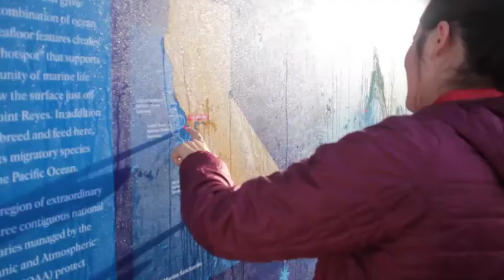CLAIRE'S TRIP TO THE BEACH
Journey from Point Reyes to San Francisco with Blogger Claire as she travels up the California coast for the weekend.